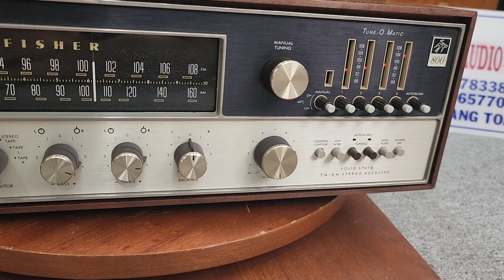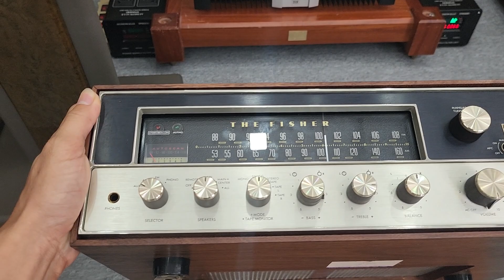Hoa Hậu SIÊU PHẨM CUỐI NĂM Amply Fisher 800T Vỏ gổ Zin về Phục Vụ Các Bác YÊU HÀNG ĐẸP